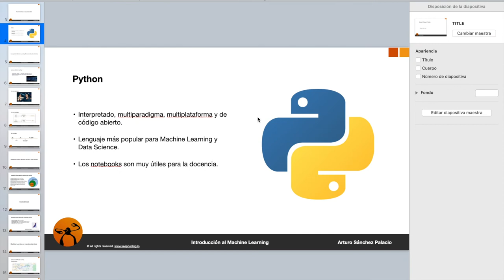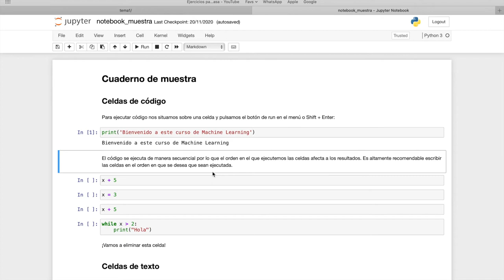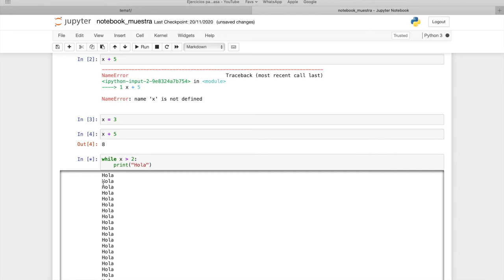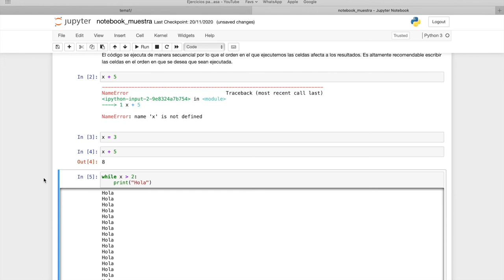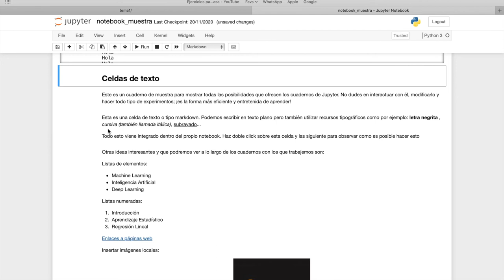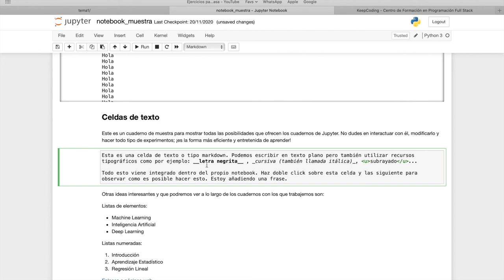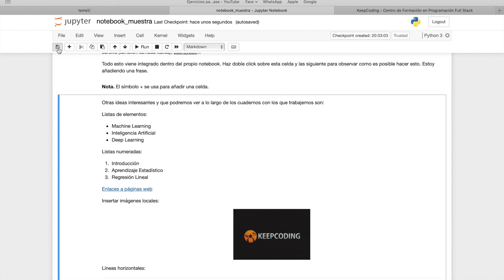Machine Learning - Herramientas de programación